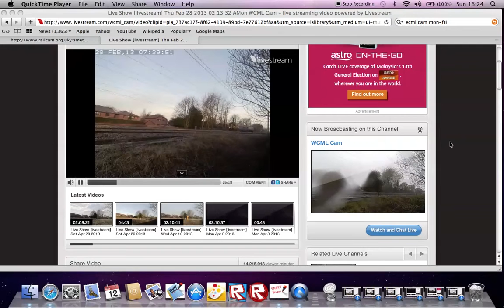2N70 at Euxton